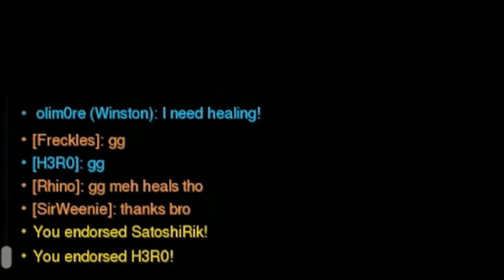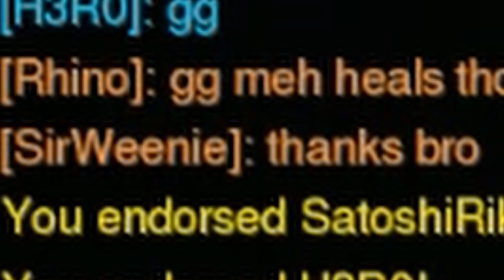Overbotched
I hate Overwatch, but I keep playing it.